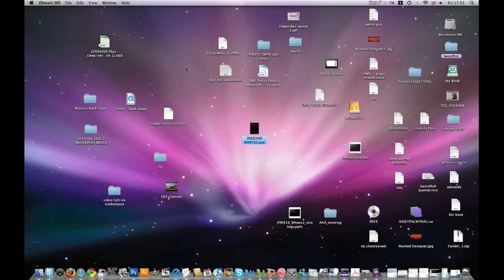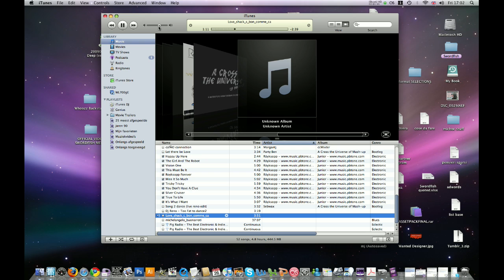Are you a Designer?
UPDATE 09/07/09:
Thank you people!!
The selections are closed!

We're looking for a designer/organising talent to join our team!!